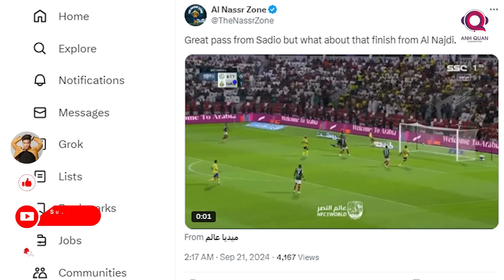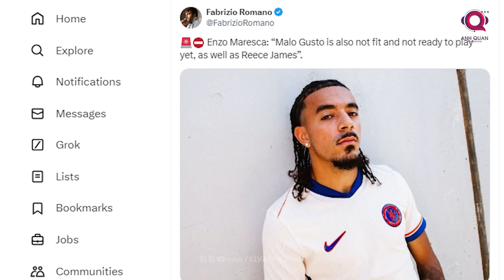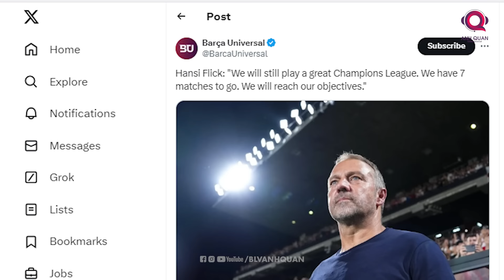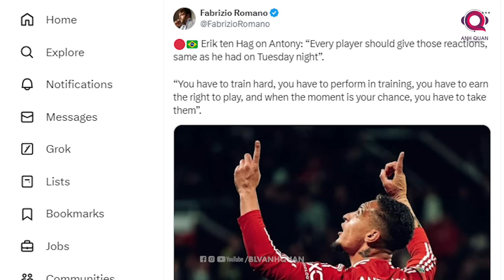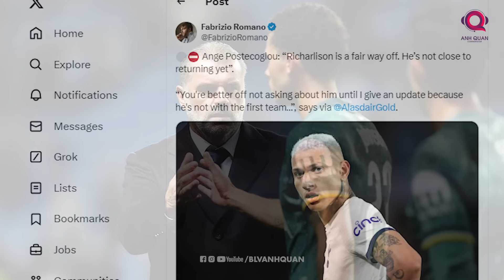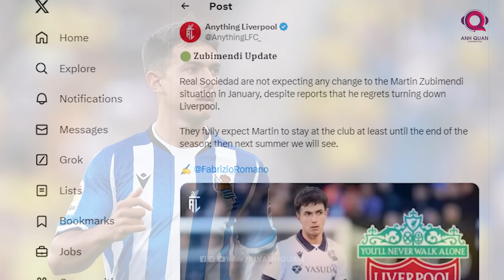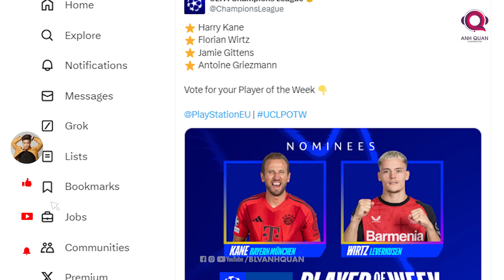TIN BÓNG ĐÁ 21/9: RASMUS HOJLUND TÁI XUẤT, REECE JAMES CHƯA TRỞ LẠI, TEN HAG KHEN NGỢI ANTONY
Manchester united vừa đón tin vui về lực lượng trước cuộc đụng độ crystal palace trong khi HLV Pep Guardiola có phát biểu đáng chú ý về Arsenal. bên cạnh đó, cập nhật về nhiều đội bóng tên tuổi cũng sẽ xuất hiện trong bản tin ngày 21 tháng 9. Cảm ơn các bạn đã đến với kênh BLV Anh quân news và chúng ta bắt đầu ngay bây giờ.